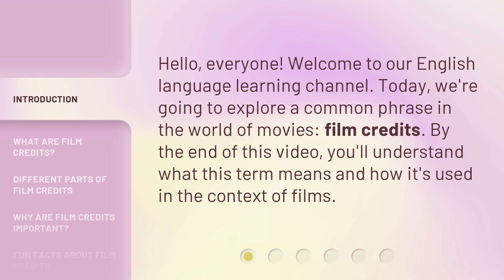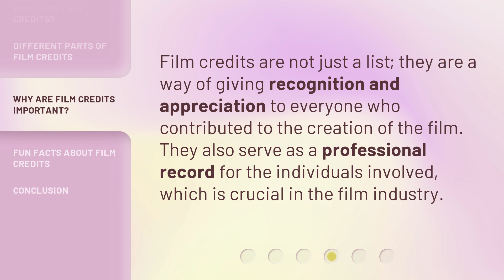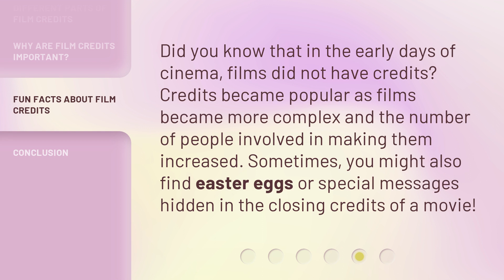Understanding "Film Credits": A Guide for English Learners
00:00 • Introduction - Understanding "Film Credits": A Guide for English Learners
00:27 • What are Film Credits?
00:54 • Different Parts of Film Credits
01:27 • Why Are Film Credits Important?
01:46 • Fun Facts About Film Credits